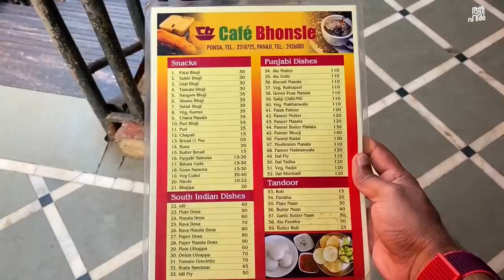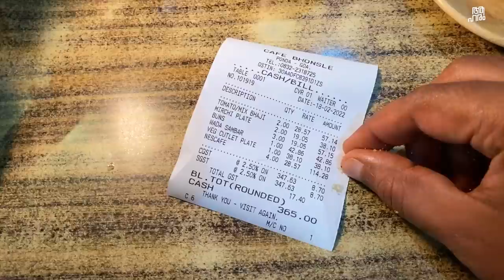Lets have some Goan Breakfast, Cafe Bhonsle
ഗോവയിലെ വെജിറ്റേറിയൻ ബ്രീക്ഫസ്റ്റ് എന്റെ അഭിപ്രായത്തിൽ തൊട്ടടുത്ത ഉഡുപ്പി , മംഗലാപുരം മുതലായ ഇടങ്ങളിലെ ഭക്ഷണത്തിൽ നിന്നും ഉരു തിരിറിഞ്ഞു വന്നതാണ്. ഗോളാണ് ബ്രെഡുകളും ബജികളുടെ പേരും ഒഴിച്ചുനിർത്തിയാൽ ബാക്കി നമുക്ക് മറ്റു പലയിടത്തും കാണാൻ  പറ്റും .
CafeBhonsle : Address: Royal Building, Opposite Saraswat Bank, Kasiwada, Ponda, Goa 403401
🎸🎶.🎸🎶. SONGS🎸🎶.🎸🎶.